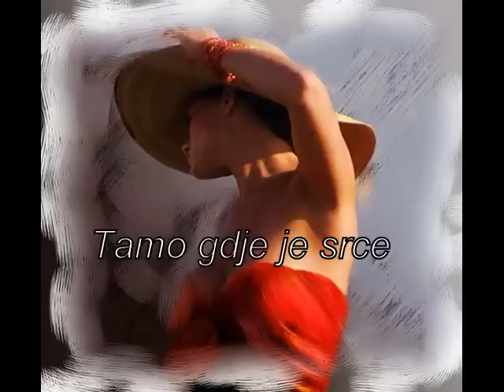Dražen Zečić - Tamo gdje je srce.wmv